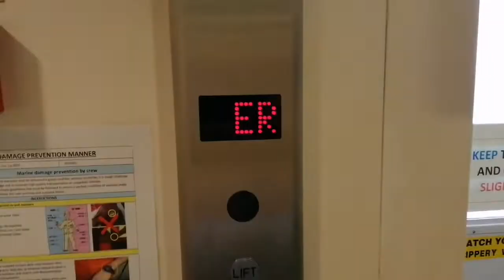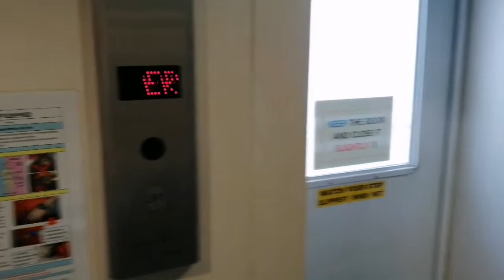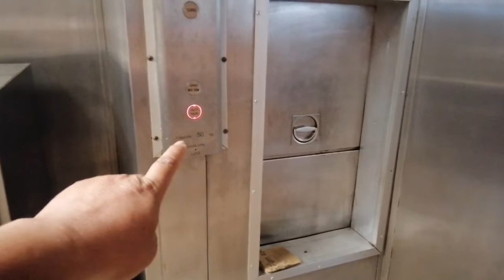Chef Birthday Preparations. Tour in Accommodation, Activities on board Ship